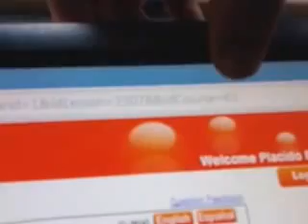Here is a sample video showing a "brainchild" problem that needs editing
This is an example showing how students are prepared for tests